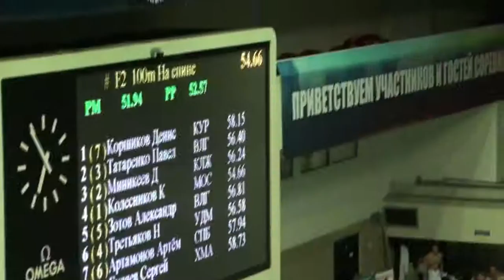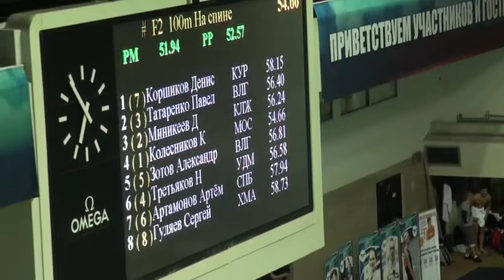100 нсп, 18.04.16, ЧР, Олимпийский, финал "Б", Клим